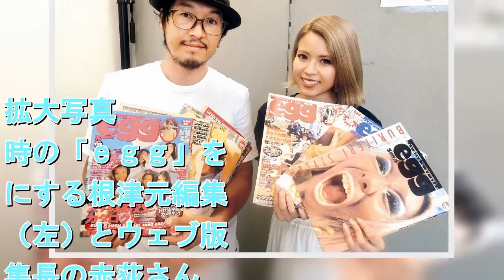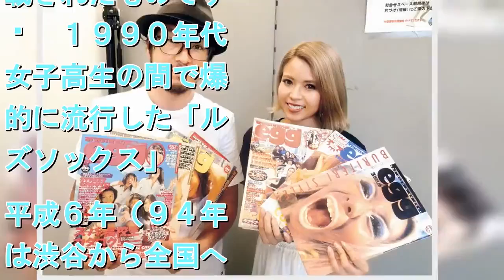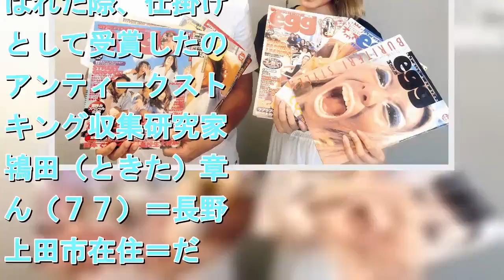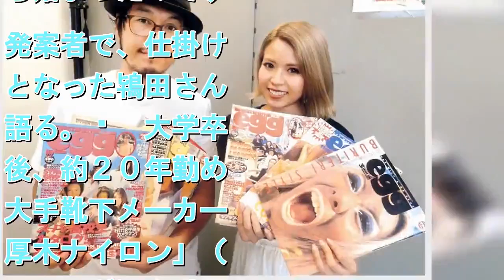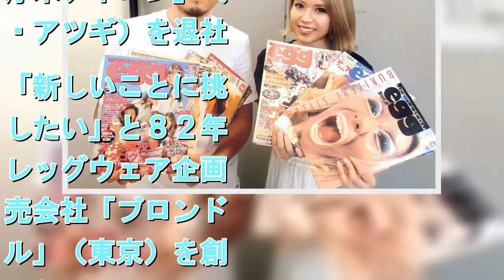【平成回顧】〈６〉売れ残りをヒントに１０億円売り上げたルーズソックス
拡大写真   当時の「ｅｇｇ」を手にする根津元編集長（左）とウェブ版編集長の赤荻さん    　天皇陛下の生前退位により４月３０日で３０年の歴史を終える「平成」。スポーツ報知では、平成の３０年間を１年ごとにピックアップし、あらためて当時を振り返る。第６回は平成６年（１９９４年）（この記事は２０１８年６月１０日の紙面に掲載されたものです） 　１９９０年代、女子高生の間で爆発的に流行した「ルーズソックス」。平成６年（９４年）は渋谷から全国へと拡大した時期と重なる。９６年の「新語・流行語大賞」に選ばれた際、仕掛け人として受賞したのがアンティークストッキング収集研究家の鴇田（ときた）章さん（７７）＝長野県上田市在住＝だ。鴇田さんは大手靴下メーカーから独立後、輸入した売れ残りからブームを生み、約１０億円を売り上げた。ヒットの舞台裏は―。（久保　阿礼） 　「流行は女子中高生が作るもの。ルーズソックスは渋谷から始まったのです」。発案者で、仕掛け人となった鴇田さんは語る。 　大学卒業後、約２０年勤めた大手靴下メーカー「厚木ナイロン」（現・アツギ）を退社。「新しいことに挑戦したい」と８２年にレッグウェア企画販売会社「ブロンドール」（東京）を創業した。当時、米国の女性はスニーカーで通勤していたことに目をつけ、「キャリアウーマン」を対象としたスニーカー用ソックスを輸入・販売した。だが、米国製は品質が悪く全く売れなかった。